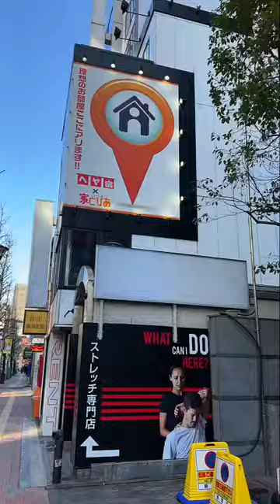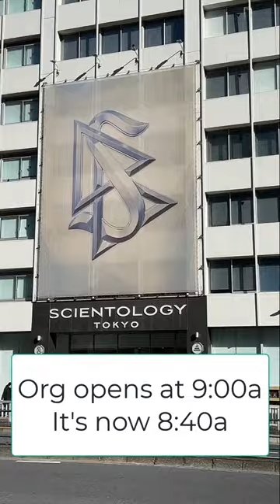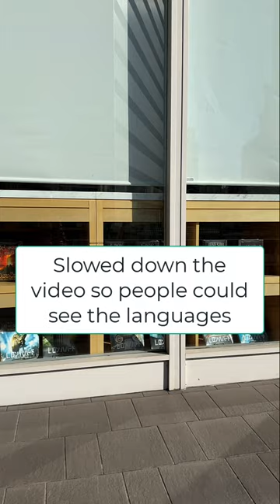Tour of Scientology Tokyo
This is a quick video of the Tokyo Scientology Org. I am here for the Tokyo marathon, so I wanted to get a video of the Tokyo org. During the time I filmed this (10-15 mins) I saw 20-25 people enter the org. The people ran the gamut of ages early 20s to late 80s. Not sure I saw uniforms, but most people entered the building with a coat